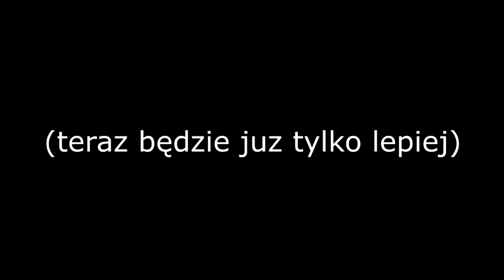mchc.pl - NOWA EDYCJA! KILLE! KRETY! [FLAR]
jazda jazda z edycją

fanpage: xStivek

TEAMSPEAK: flarogien.pl / jutuby.pl

TAGI: nie zwracajcie na to uwagi xD